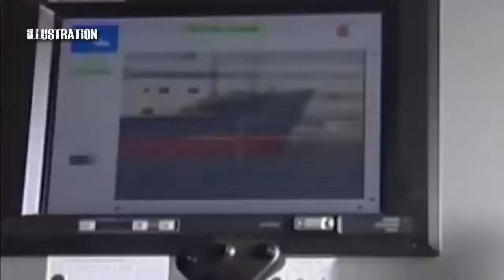the us will patrol south china sea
The US will continue to patrol the South China Sea, as support for the Philippines and freedom of navigation.

DAVAO, Philippines - The US Navy will continue to patrol the disputed South China Sea, a top Navy official said on Monday after Chinese destroyers suddenly approached a US Navy ship during "freedom of navigation" sailing near a Chinese-occupied place. coral.

Admiral John Richardson, who heads the US navy operation, said at a press conference with Philippine military officials in Manila. "

"We will continue to develop this freedom of navigation operation program," Richardson said. "We carry out dozens of operations around the world to show our position to ... illegitimate claims, maritime claims."

Even though Washington has no claims for strategic waters, it has stated that freedom of navigation and peaceful settlement of talks are in US national interest. The US also questioned China's broad claims, taking it on a collision course with Beijing because of the country's close relations.